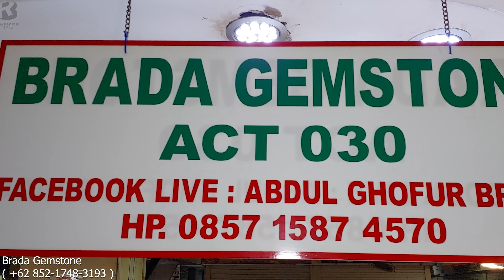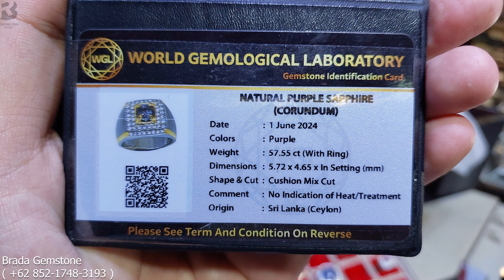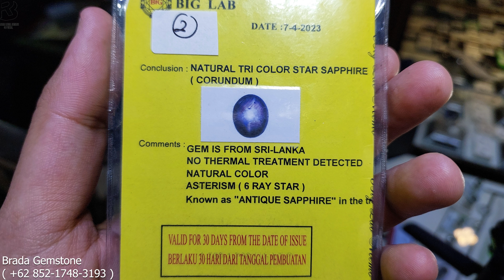KOLEKSI SENIOR MEMANG GA ADA OBAT ❗Akik dan Permata Top Abiss( H Zaini Cahaya Mata Gemstone )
Batu Akik Bacan kalimaya opal kalimaya susu kalimaya teh kalaimaya kristal kalaimaya abu Batu Permata Bacan Doko Bacan Kontes Emerald White Sapphire Cat Eye Crysoberyl Yellow Sapphire Songea Ruby Blue Star Sapphire Baturaja Yellow Sapphire blue sapphire || Cahaya Mata Gemstone - Pasar Rawa Bening

Pak H. Zaini
Nama Toko : Cahaya Mata Gemstone
Lt.01 ACT 030 Jakarta Timur